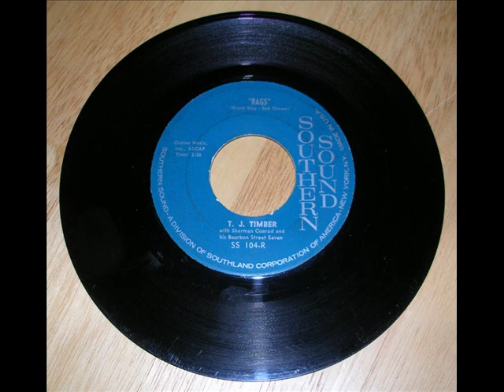TJ Timber - Rags 1961 Rocker